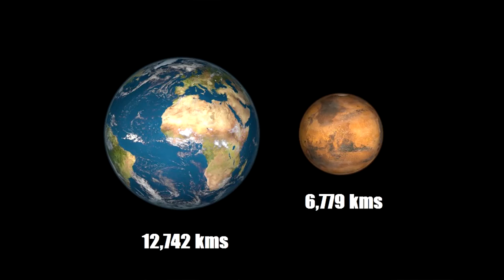Unas cuantas cosas de... ¡El Sistema Solar! Pt. 1 (Ep2)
Un video en el que les cuento algunas curiosidades de nuestro hogar en el Universo...